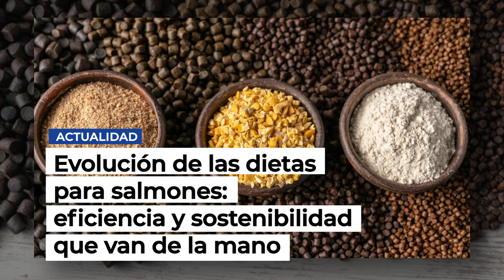Revista N°118 Especial alimentación